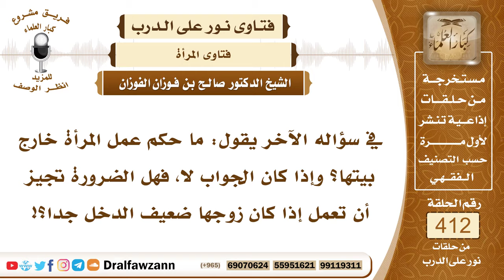5497- الضوابط التي ينبغي للمرأة مراعاتها عند العمل خارج البيت - الشيخ صالح الفوزان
"5497- في سؤاله الآخر يقول: ما حكم عمل المرأة خارج بيتها؟ وإذا كان الجواب لا، فهل الضرورة تجيز أن تعمل إذا كان زوجها ضعيف الدخل جدا؟!
الجواب: عمل المرأة خارج بيتها إذا دعت إليه حاجة وسلمت من مخالطة الرجال وسلمت من الفتنة فلا بأس به بقدر الحاجة، ما زال نساء المسلمين يعملن في المزارع وفي رعي المواشي وفي حاجاتهن وفي شراء حوائجهن من الأسواق؛ لأن الحاجة تدعو إلى ذلك، لكن مع الاحتشام وتجنب الاختلاط وترك المغازلة والكلام الذي فيه فتنة مع الرجال، الله جل وعلا قال لنساء نبيه رضي الله تعالى عنهن وهن القدوة لغيرهن من المسلمات: ﴿وقرن في بيوتكن ولا تبرجن تبرج الجاهلية الأولى﴾ [الأحزاب : 33] وقال سبحانه وتعالى: ﴿فلا تخضعن بالقول فيطمع الذي في قلبه مرض وقلن قولا معروفا﴾ [الأحزاب : 32] والخضوع بالقول هو الكلام الذي يطمع أصحاب الفتنة بالمرأة وهو الكلام الذي لا حاجة إليه، أما الكلام الذي تحتاج إليه للمفاهمة وتكون محتشمة ومتحجبة وغير مختلطة بالرجال فلا بأس به بقدر الحاجة، وكذلك الخروج بقدر الحاجة مع الاحتشام ومع اعتزال الخلطة بين الرجال والنساء وأن يكون هذا العمل من العمل اللائق بالمرأة من أعمال النساء، لا يكون من أعمال الرجال بل يكون من أعمال النساء اللائقة بهن.
السيرة الذاتية :
للاشتراك في قناة الشيخ صالح الفوزان

14_ الشيخ محمد أمين الشنقيطي
يتيوب

15_سماحة المفتي عبد العزيز آل الشيخ
 يوتيوب

رئيس الفريق
لمشروع كبار العلماء